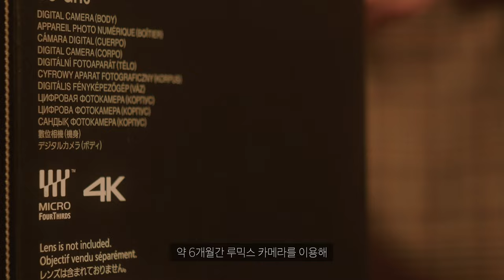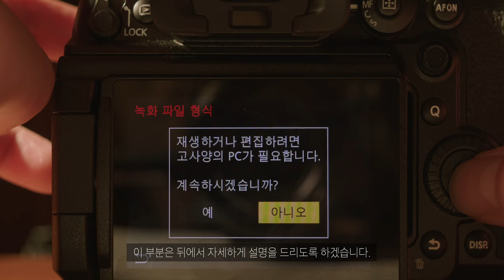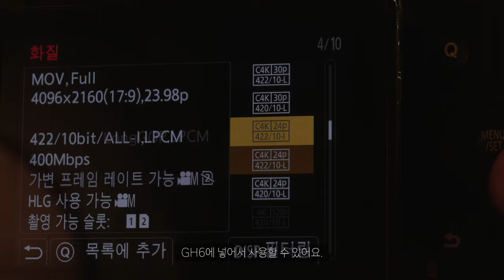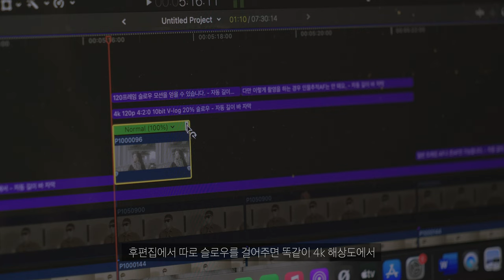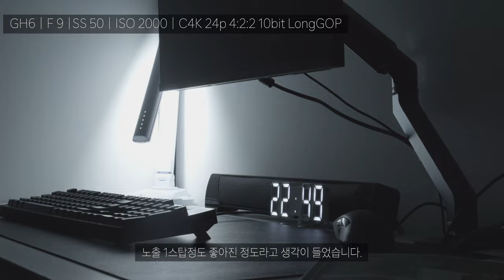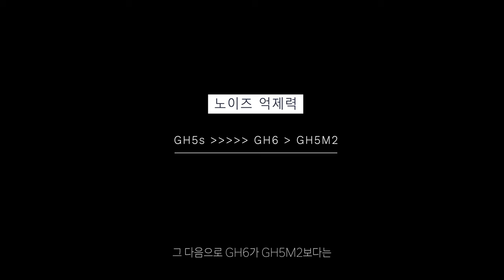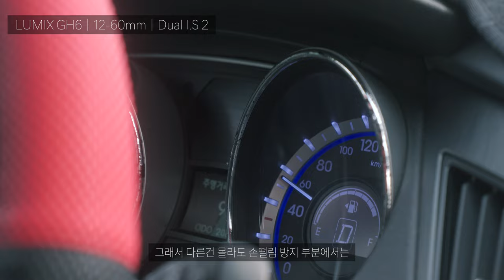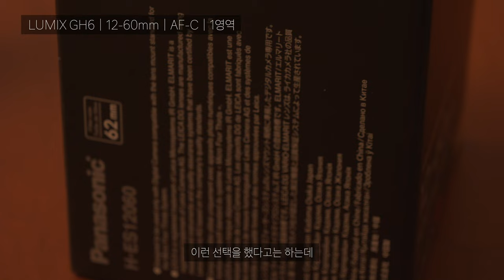2022년 최고의 영상용 카메라 | 루믹스 GH6 리뷰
-camera-
 LUMIX GH6
  LUMIX GH5M2
  LUMIX GH5s
-lens-
12-60mm F2.8-4.0
M1Pro Macbook Pro 2021
final cut pro